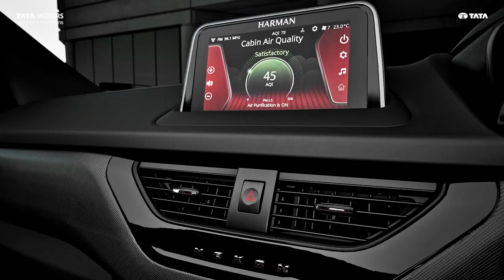2023 Nexon Red Dark Edition Official TVC RELEASED- FIRST LOOK IS HERE 💥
2023 Nexon Red Dark Edition Official TVC RELEASED- FIRST LOOK IS HERE 💥
Deenaxo Automotives
Utkarsh maheshwari